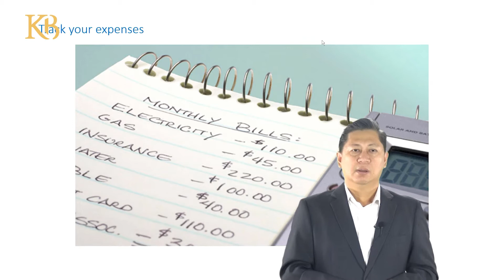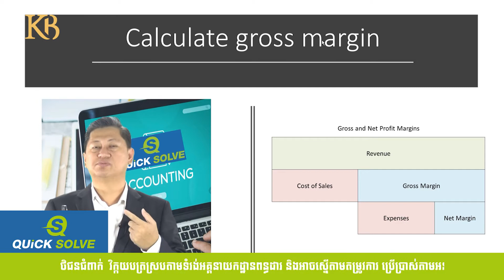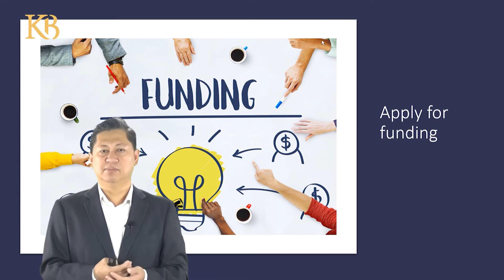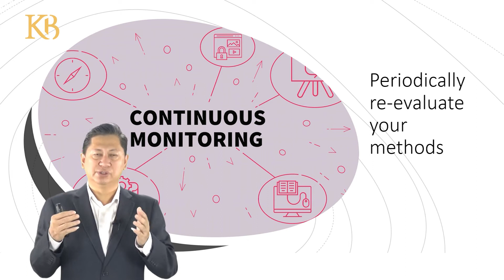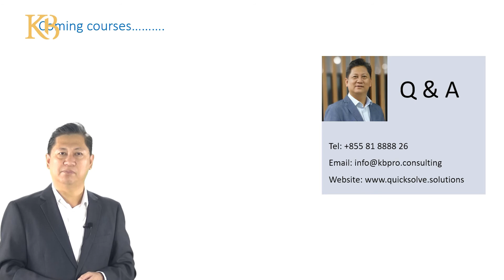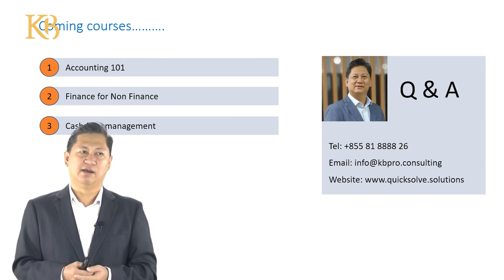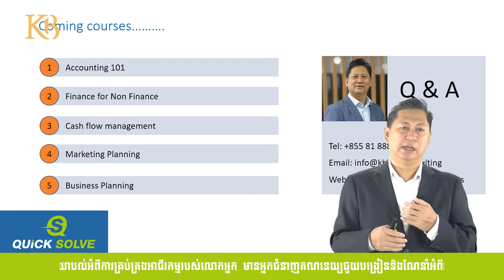Accounting Startup SME [Part 3/3]